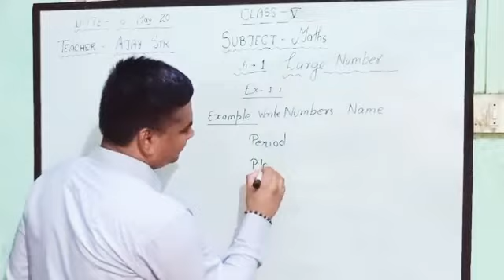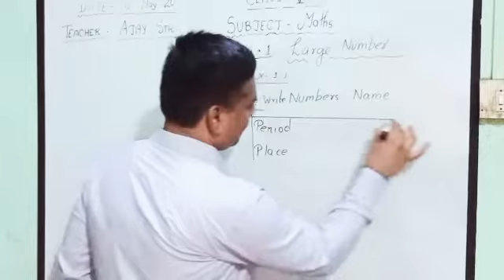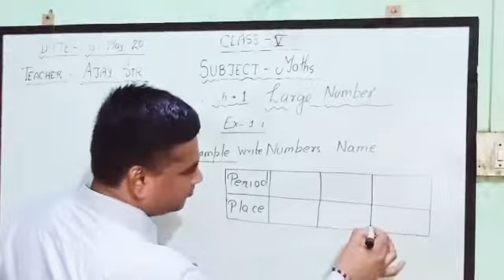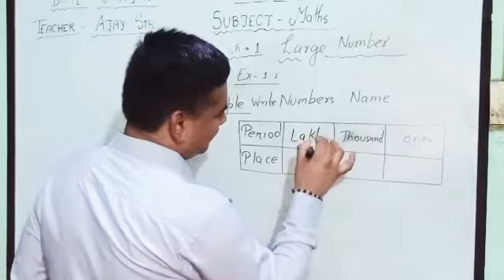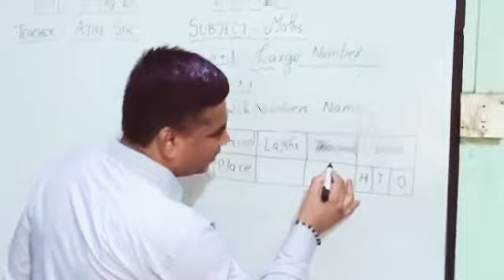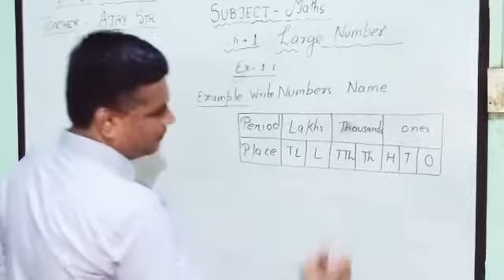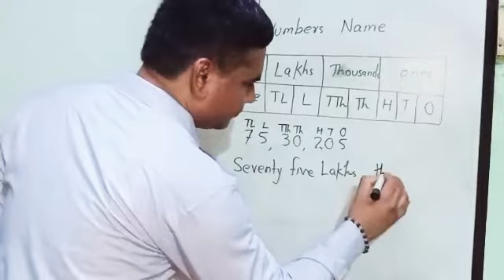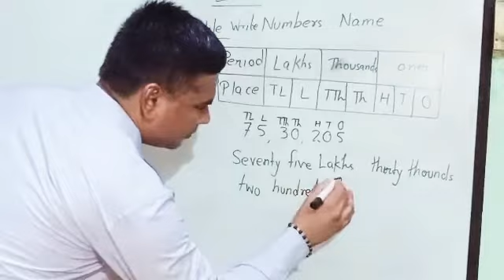Large numbers class 5 explained by Ajay Sir